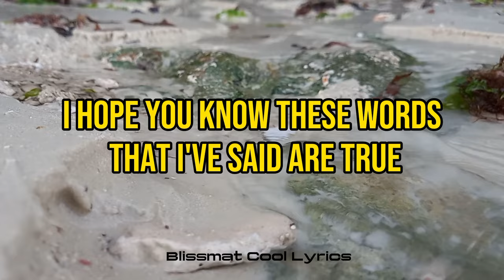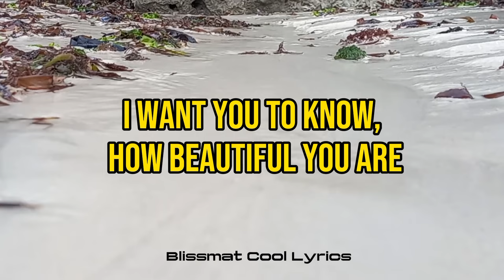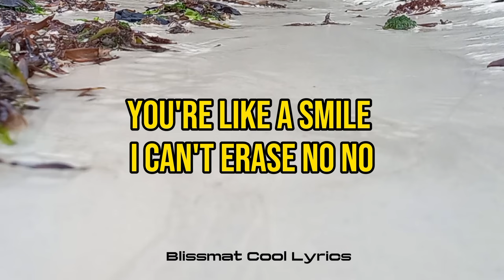Beautiful You Are (Lyrics video) - Ruby Amanfu